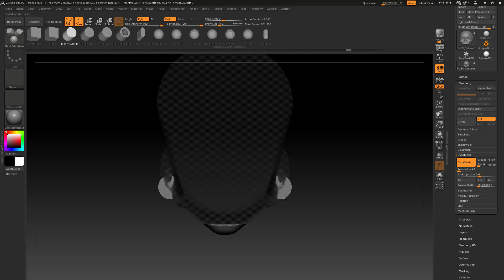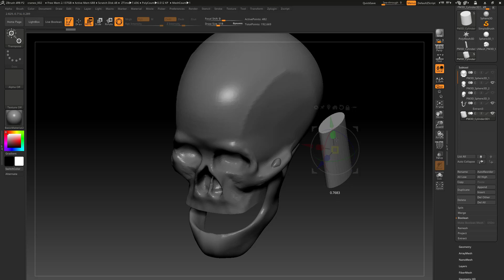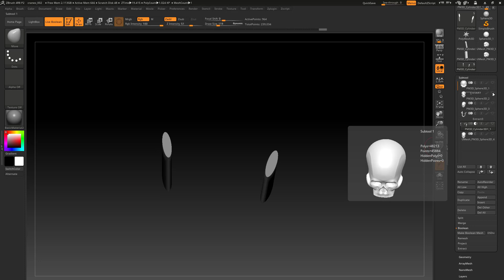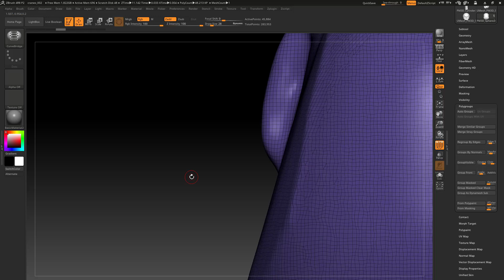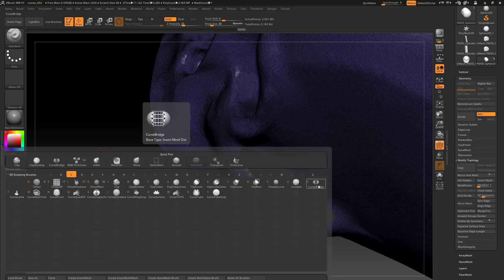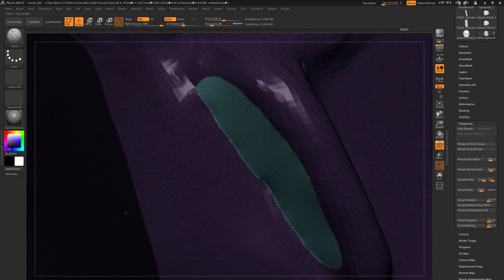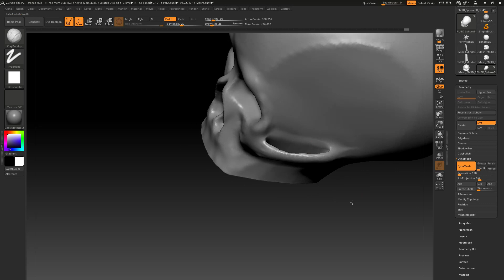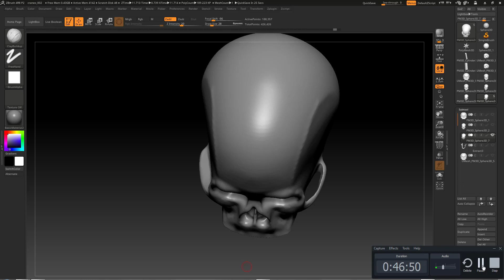Zbrush 4R8 Booleans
Distintas formas de hacer booleanos en Zbrush 4R8.